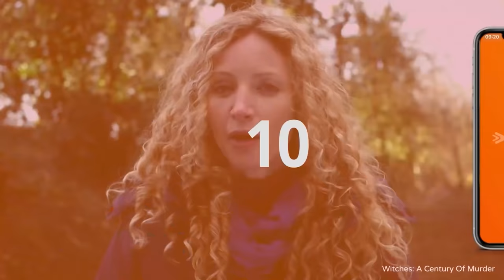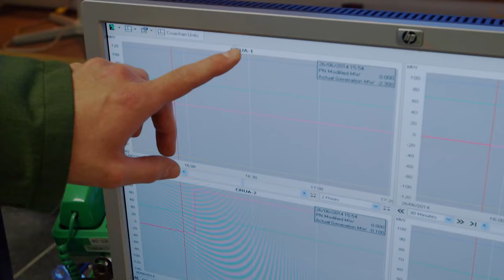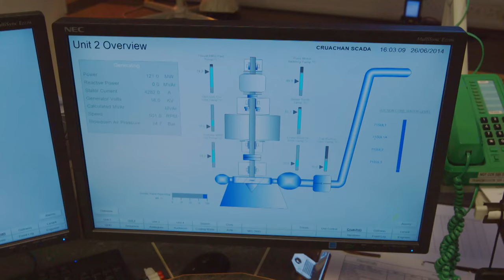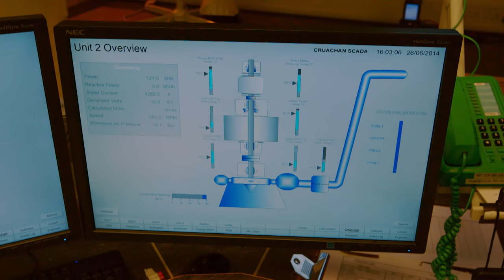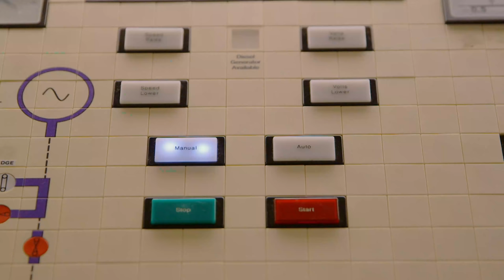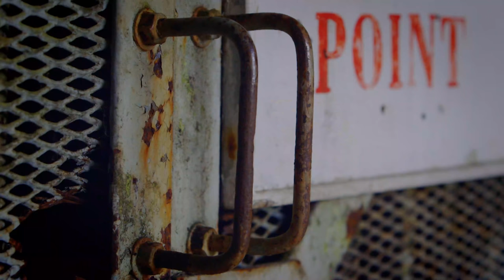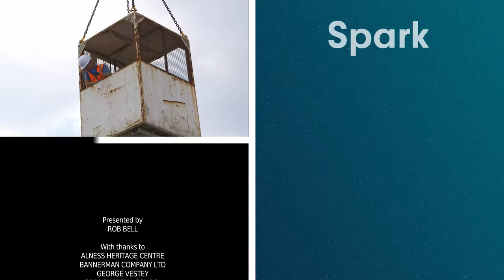The Underground Fuel Tank That Helped Win WWII [4K] | Underground Britain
In Scotland, Rob Bell discovers the gruesome secrets of an ancient cave, a 1950s engineering wonder buried inside a mountain, some prehistoric animal bones that are exciting scientists researching the Ice Age, and an underground fuel tank that was crucial during WWII.
This series follows Rob Bell as he travels across Britain to discover the most fascinating secrets that are hidden beneath the surface.